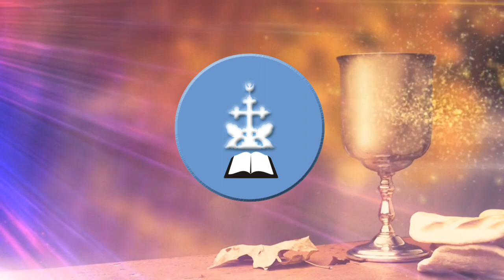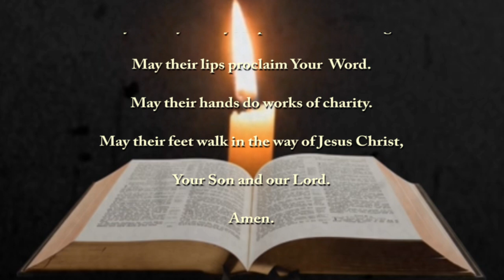Divyakarunnyam, First Holy Communion Stage Opening Video Aberdeen, Scotland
First Holy Communion Stage opening Video. Kerala Catholic Community celebrated the First Holy Communion of 14 kids on Sunday 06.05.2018. Mar Joseph Srampickal Bishop of  Great Britain was the main celebrant of the Holy Eucharist.